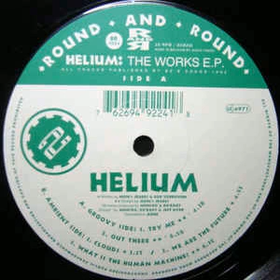Helium - Out There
The Works E.P. 1993

#90'sOrganHouse